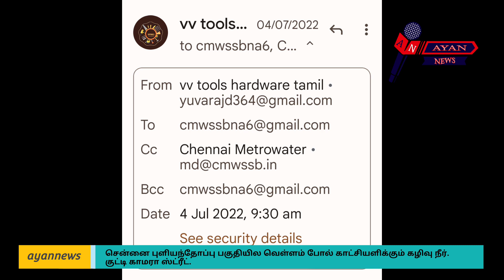சென்னை புளியந்தோப்பு பகுதியில வெள்ளம் போல் காட்சியளிக்கும் கழிவு நீர்.